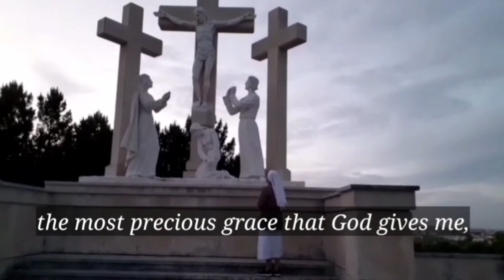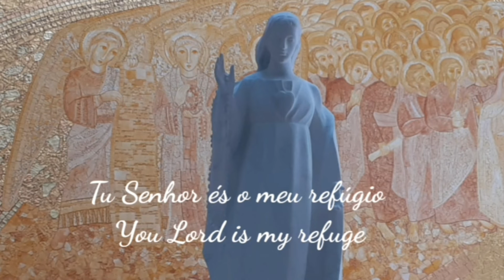A importância do momento de silêncio para a nossa vida de oração/ A Tua força me fortalece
The importance of the moment of silence for our prayer life with a song "Your strength makes me strong".